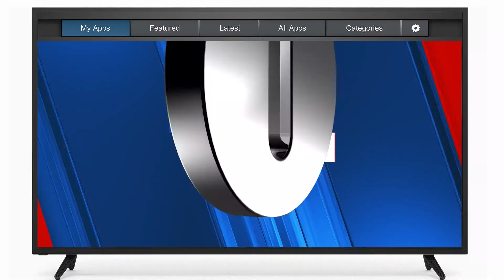OTT Apps Jan 2022 30